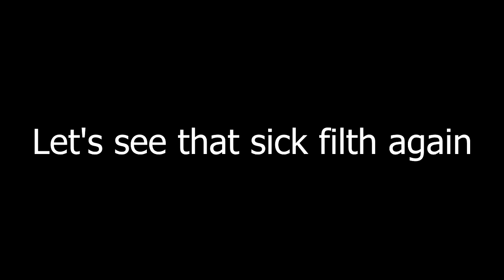Smash Bros Wii U - Funtimes Compilation #1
A collection of funny moments, stupid moments and 'bees knees' moments, all with our lovely voices in the background.